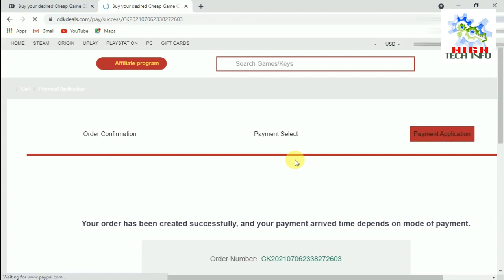10.1 Inch 4G Tablet, PS5 Restock, NOKIA 110 4G Volte Phone, Panasonic Toughbook G2 - TECH NEWS #10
Tech News EP- 10, TechNews.
00:00 - PS5 RESTOCK INDIA: PRE ORDER PLAYSTATION 5 ON JULY 26
00:50 - NOKIA 110 4G FEATURE PHONE WITH HD CALLING LAUNCHED
02:13 - MICROMAX IN 2B LAUNCHING ON JULY 30
03:37 - BGMI LITE LAUNCH FOR LOW-END ANDROID DEVICES
04:44 - POCO F3 GT PRE-ORDER STARTS JULY 24, 12PM ON FLIPKART
05:35 - PANASONIC LAUNCHES 2-IN-1 TOUGHBOOK G2 WITH 18.5 HRS BATTERY LIFE, 10.1 Inch 4G Tablet PC

Content Covered:
10.1 Inch 4G Tablet PC
PS5 RESTOCK INDIA: PRE ORDER PLAYSTATION 5 ON JULY 26
NOKIA 110 4G FEATURE PHONE WITH HD CALLING LAUNCHED
MICROMAX IN 2B LAUNCHING ON JULY 30
BGMI LITE LAUNCH FOR LOW-END ANDROID DEVICES
POCO F3 GT PRE-ORDER STARTS JULY 24, 12PM ON FLIPKART
PANASONIC LAUNCHES 2-IN-1 TOUGHBOOK G2 WITH 18.5 HRS BATTERY LIFE

thanks